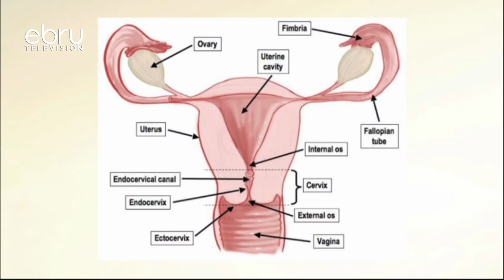VAGINAL HYGIENE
Category
People & Blogs